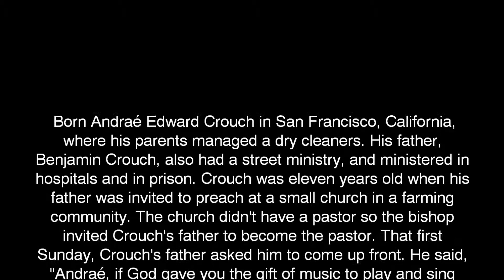#706 Soon And Very Soon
Contemporary Gospel Song performed by the New London United Methodist Church Gospel Choir of New London, NY.  Music Director: Scott Stewart